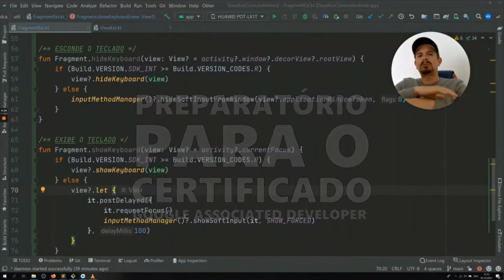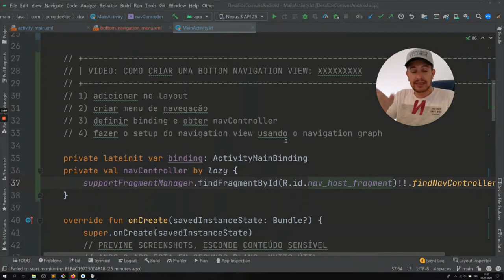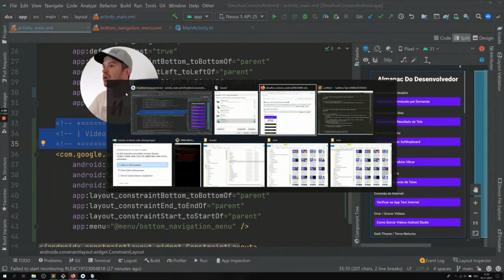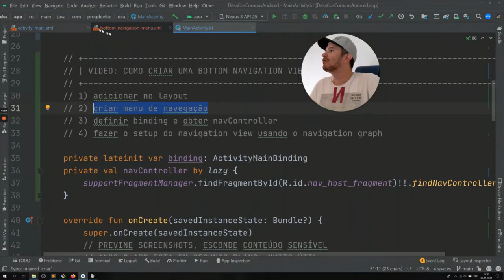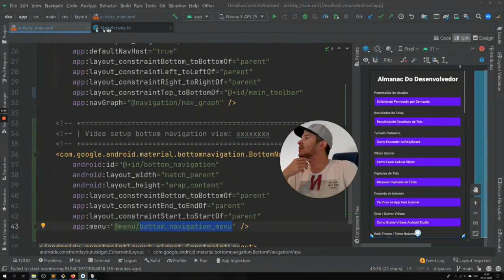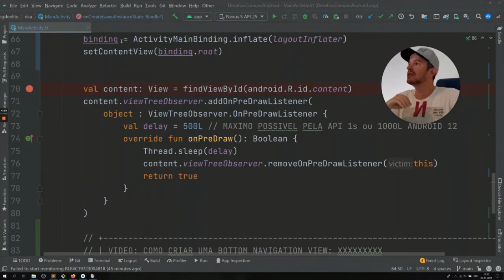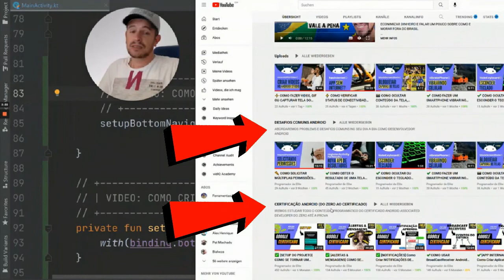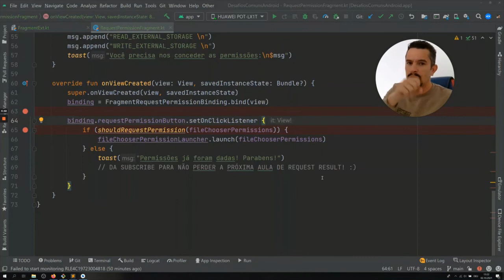✔️ [BottomNavigationView] COMO CRIAR UMA BARRA DE NAVEGACÃO COM NavGraph NO ANDROID STUDIO EM KOTLIN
Neste vídeo você aprenderá como implementar uma barra de navegação, também conhecida como bottomNavigationBar, em kotlin dentro do android studio. Esse é um recurso fundamental e você vai precisar saber criar um bottomNavigationView no android durante sua carreira sem sombra de dúvida.

Como desenvolvedor profissional da plataforma android, você tem que saber como adicionar uma barra de navegação ao layout da sua ativadade principal e como configurar os botões de navegação com o navGraph (gráfico de navegação) Entender, portanto, como fazer um menu de navegação na plataforma android, tem que fazer parte do seu repertório, pois é algo super comum.

Saber como criar um bottomBar em kotlin e saber como fazer o setup da barra de navegação vai te colocar na frente de muito desenvolvedor amador e garantir uma boa experiência para seus usuários.

Após esta aula você vai saber como criar uma barra de navegação (bottomNavigationView), como configurar os botões de navegação, como adicionar o menu a barra de navegação e como fazer o setup da mesma com o seu navGraph (gráfico de navegação).

00:00 Como Criar Barra de Navegação
0:20 Eita canal rochedo :)
1:20 Introdução da Aula em 4 Passos
2:40 Passo 1) Adicionar Layout
4:30 Github Bonitão, 0800 para você
5:40 Passo 2) Criando Menu Navegação
8:25 Passo 3) Criando o Binding
9:50 Passo 4) Meter a mão na massa
11:40 Setup da Barra de Navegação
13:10 App rodando na prática
13:25 Valor do vídeo
14:05 Mais conteúdo maneiro

💎 CRESÇA COMIGO, ACOMPANHE O CANAL

📸 COMO OCULTAR CONTEÚDO DA TELA, QUANDO APP ESTA EM SEGUNDO PLANO ANDROID STUDIO [CAPTURAS DE TELA]

✔️ COMO OBTER O RESULTADO DE UMA TELA (FRAGMENT OU ACTIVITY) NO ANDROID STUDIO [RESULTADO DE TELA]